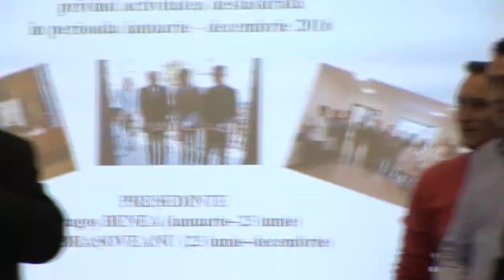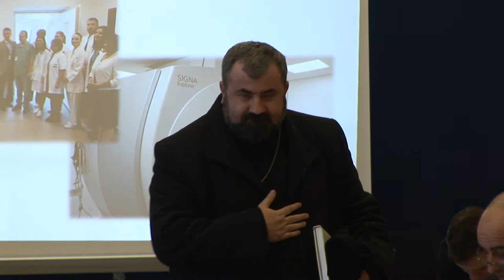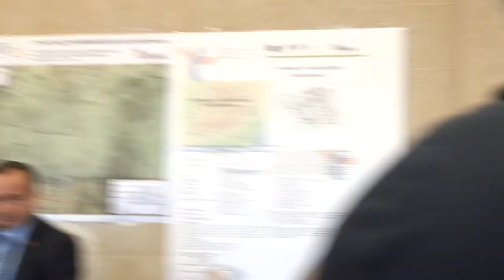LA BACAU Sedinta Consiliului Judetean din 27 feb FILMARE EXCLUSIV TV ONESTI HD 4K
Cu stimă,
echipa Exclusiv

Vizionare plăcută !